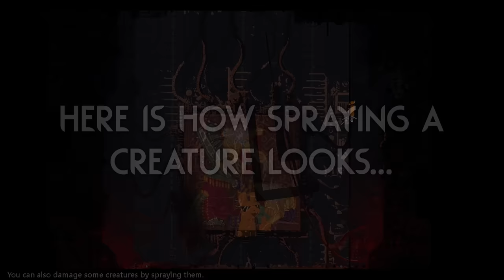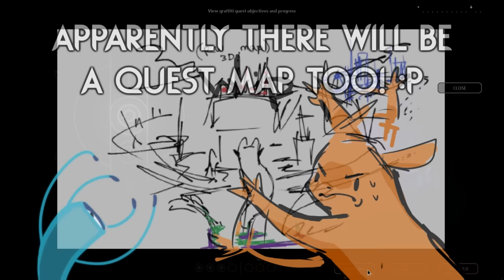VINKI Got A HUGE New UPDATE! 🧼👟 | Rain World Downpour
It is crazy how much this mod has improved over time, I still remember when the only feature was the grinding, and even when that was the case, it still felt like a really polished and "complete" mod!
Seeing the amount of polished and fun features that are now integrated into it is truly amazing!
I 100% recommend you give it a try if you haven't already!

Slugcat is "The Vinki" by "OlayColay", "Beep", "MaxDubstep", "TarnishedPotato", "Tsuno" and "AsagiArs"!